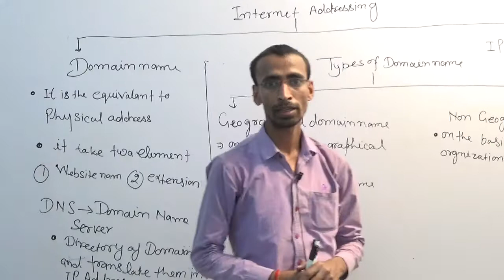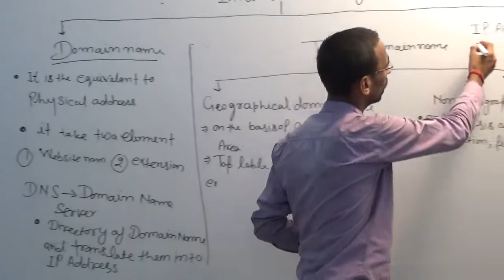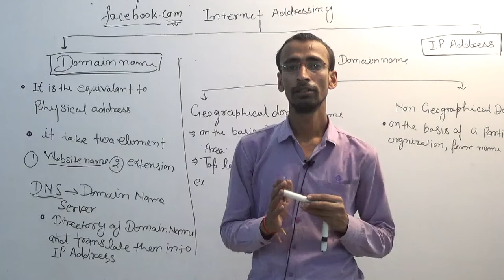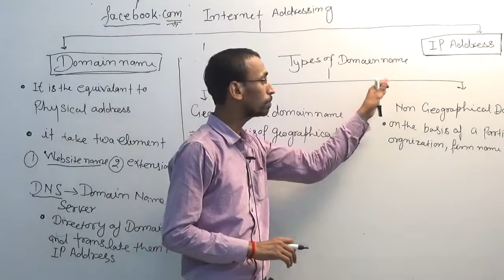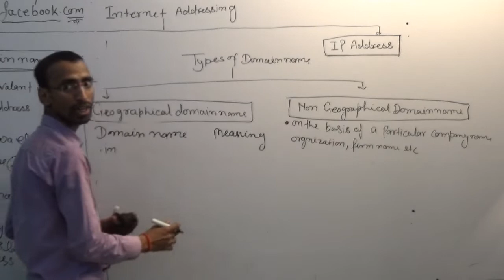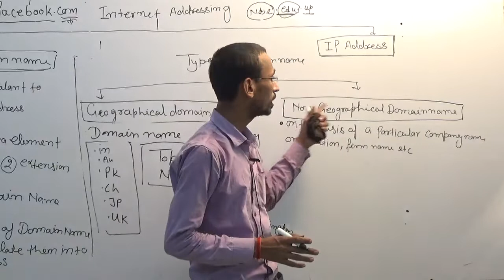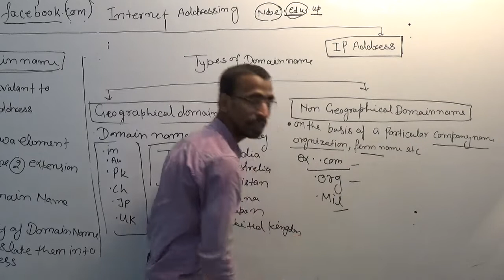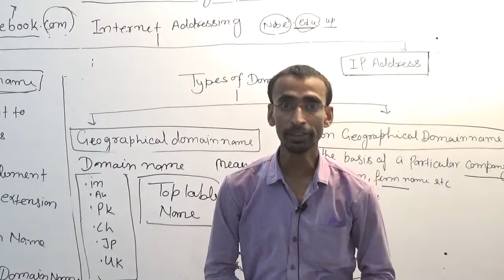NIELIT O Level Internet Technology & Web Design Lec - 5/ O Level M2-R4 Internet Best Class in Hindi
NIELIT O Level M2 R4 - Internet Technology Web Design Live Class Lecture - 5
1- Internet Addressing
2- Domain Name
3- Geographical Domain
4- Non Geographical Domain

O Level Hindi Classes, Best O level Class, BinaryTube Prayagraj